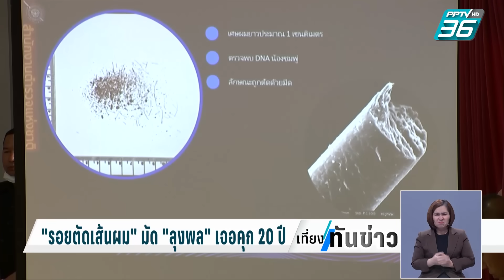เปิดเบื้องลึกเบื้องหลัง พยานหลักฐานมัดเอาผิด “ลุงพล”| เที่ยงทันข่าว | 21 ธ.ค. 66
หนึ่งในชุดคลี่คลายคดีนี้ ถึงเบื้องลึกเบื้องหลัง ตำรวจสืบสวนจนได้พยานหลักฐานอะไร ที่นำไปสู่การเอาผิด “ลุงพล” ในคดีการเสียชีวิตของน้องชมพู่ได้